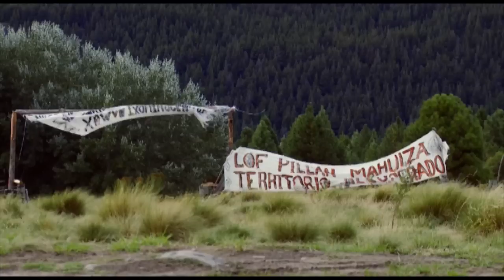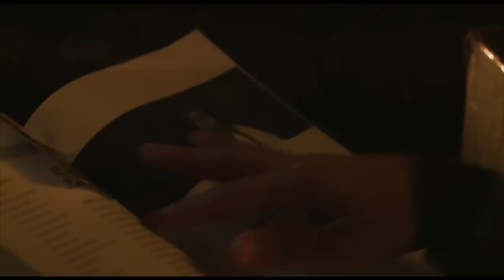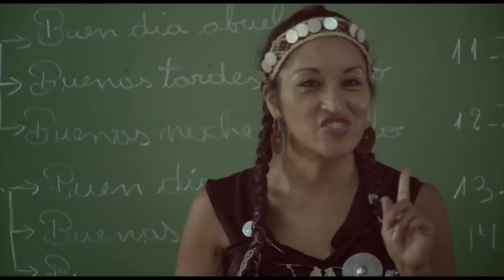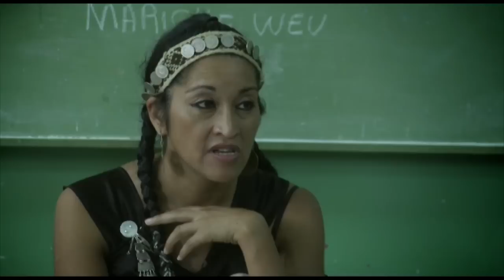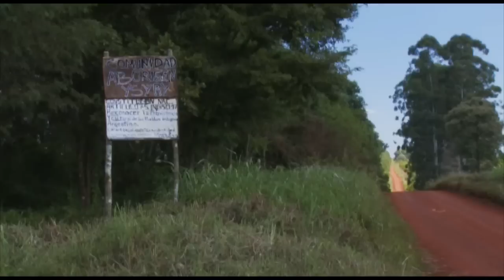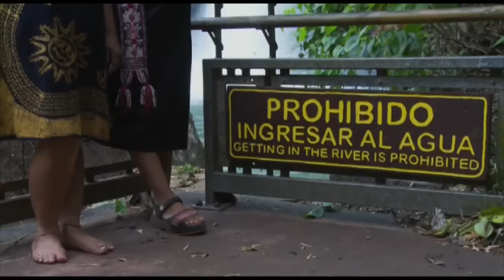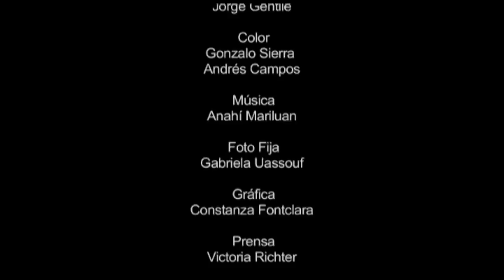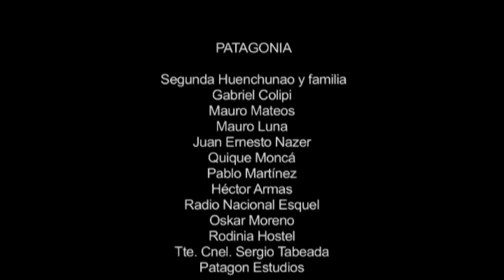Pupila de Mujer versión completa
Nuestro canal el MSTTVArgentina reproduce la producción de la directora Flor Copley y de la luchadora mapuche Moira Millán, que relatan a través de la particular mirada de la mujer originaria, las luchas y problemáticas de los pueblos originarios y de sus nuevas generaciones. Para más información ver